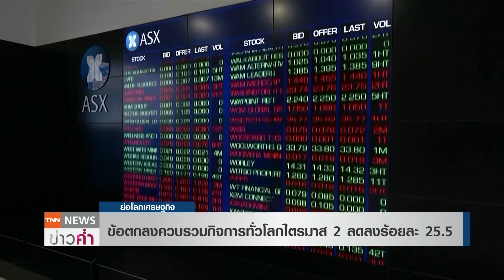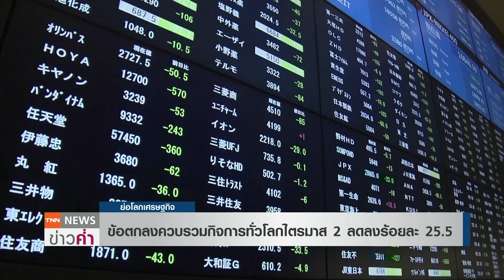ข้อตกลงควบรวมกิจการทั่วโลกไตรมาส 2 ลดลงร้อยละ 25.5 | ย่อโลกเศรษฐกิจ 24 มิ.ย.65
ข้อตกลงควบรวมกิจการทั่วโลกไตรมาส 2 ลดลงร้อยละ 25.5 จากเงินเฟ้อที่พุ่งสูง-ตลาดหุ้นขาลง